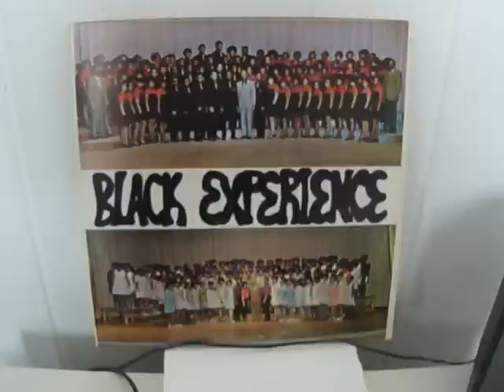Solutions - I Love You For All Seasons (Century)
Great Sweet Soul (Version) From The Ultra Rare Private Sweet Soul Lp out of Oklahoma City, Only Few Press Exist...Hope Enjoy! All Praises To Allah (God) !!!